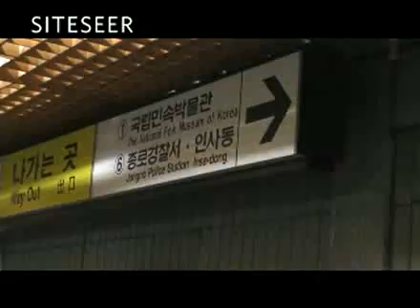Delta SiteSeer Seoul KOREA